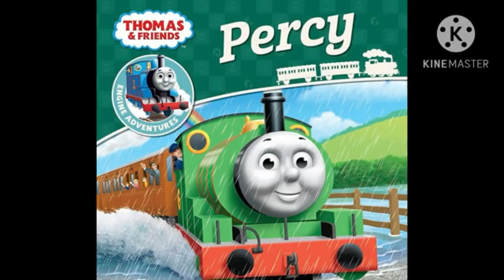@Sandyg1430‘s April Fools Video But I Fixed It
Since those at 0:03, 1:14 and 1:18 didn’t have official whistles and horns, I compromised with some fitting ones.